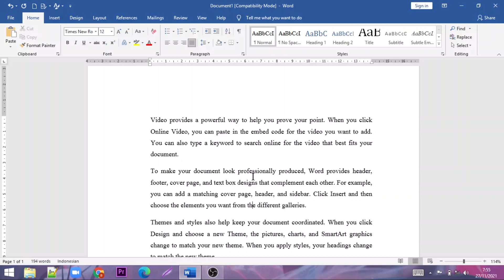Cara Mengatasi Tulisan/teks Yang Selalu Ngeblok Sendiri terus-menerus di Microsoft Word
Di vidio kali ini kita akan belajar bagaimana caranya Mengatasi Tulisan/teks Yang Selalu Ngeblok Sendiri terus-menerus di Microsoft Word

"Semoga Bermanfaat"